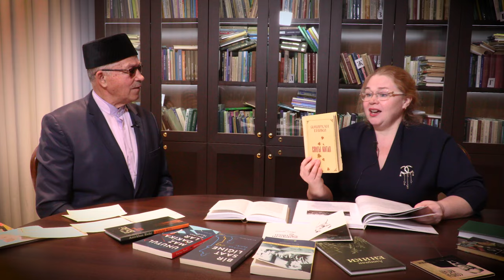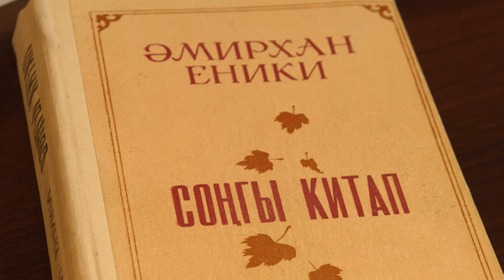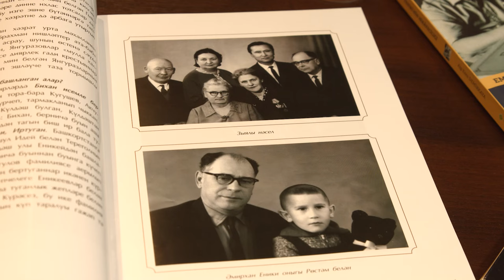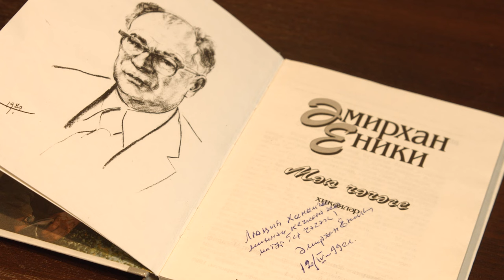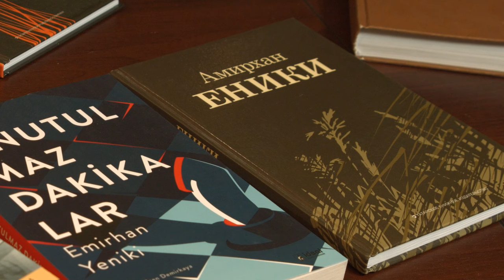Гөлфия Гайнуллина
"Ихлас. Балкыш" тапшыруының иртәгә (2 февраль) булачак чыгарылышында татар әдәбияты галиме Гөлфия Гайнуллина белән әңгәмә  тәкъдим итәбез.
Сюжетны карагач, бөек әдип Әмирхан Еникинең тормышы һәм иҗаты хакында күбрәк белерсез.
Әңгәмәне Мөхәммәт Галләмов алып бара.